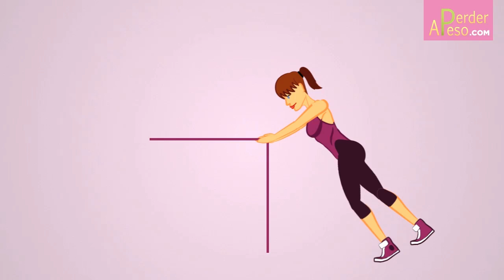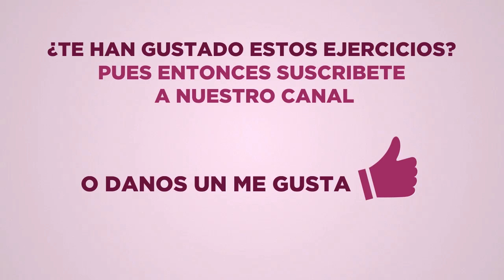3 ejercicios para tonificar la barriga | APERDERPESO.COM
Si bien no es posible quemar grasa de la barriga con ejercicios localizados, sí en cambio, puedes tonificarla, para reducir la flacidez y lucir un vientre plano.

Con una sesión diaria de estos 3 ejercicios, tu abdomen lucirá más firme y de tal modo, la flacidez de tu barriga dejará de ser un problema, ya que tu panza estará cada vez más chata y tonificada.